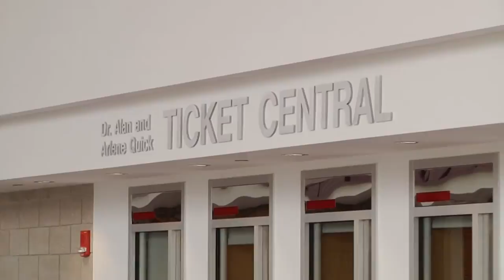Chippewa Rewind - November 23, 2015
Coach Bonamego breaks down CMU's 27-14 win at Kent State and looks ahead to Eastern Michigan.